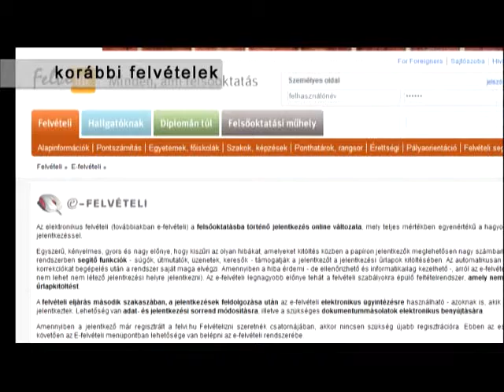Megcsappant a felvételizők száma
Évek óta nem volt ilyen alacsony a jelentkezési arány -- idén összesen 110 ezren adták be felvételi kérelmüket valamely felsőoktatási intézménybe